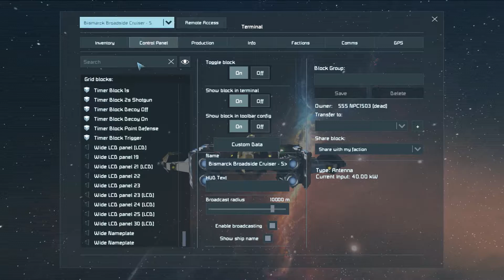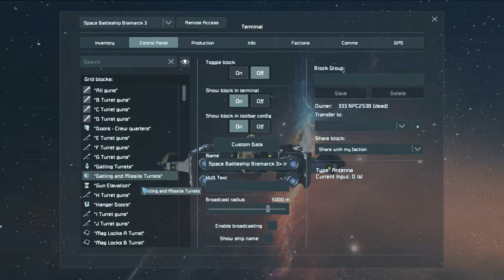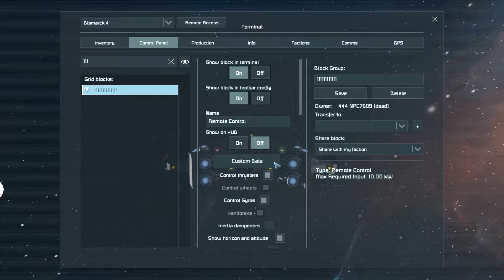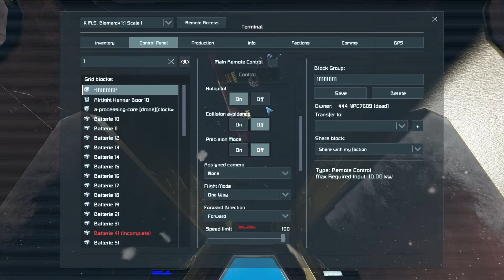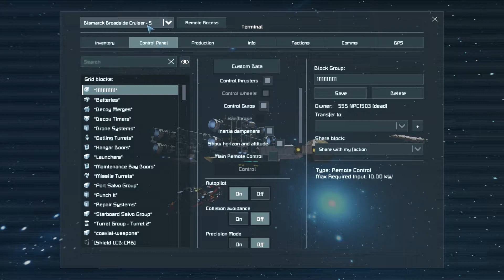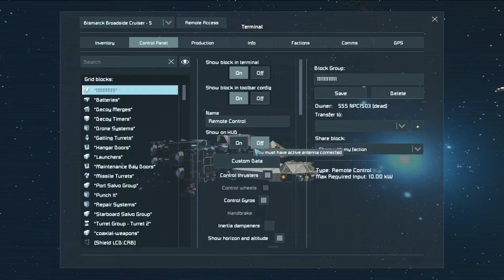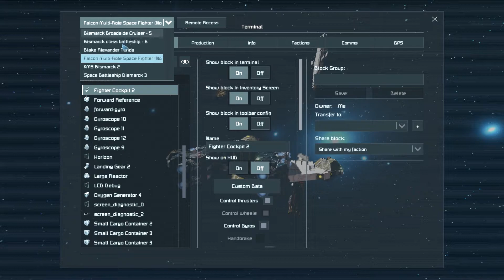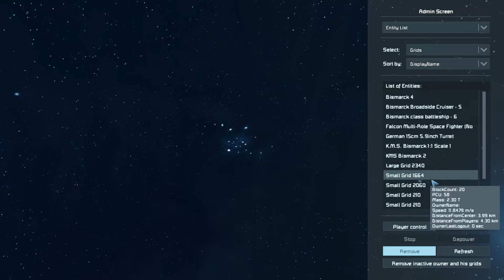Battlecruiser Throwdown - Ep 52 Battle Of the Bismarcks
6 ships enter, one game crashes. Battlecruiser Throwdown is going on Hiatus for a few weeks while I try some more 'fixes'.

I work grocery retail, dealing with this Pandemic garbage and people being stoooooooopi', while also being in the middle of a store remodel and working 50+ hours a week and I'm still managing to get Battlecruiser Throwdown and AvernuMonday done every week!

This is literally the only game I have problems with!

Not Minecraft(1.7.10 Terrafirmacraft based pack), not 7 Days to Die, WarThunder, or Empyrion. Not Breathedge, Avernum, The Forest, No Man's Sky, Halo MCC, Division 2...
JUST Space Engineers!

JUST SPACE ENGINEERS!

KEEN! FIX YOUR SHIT!